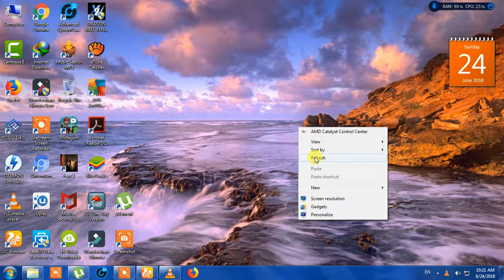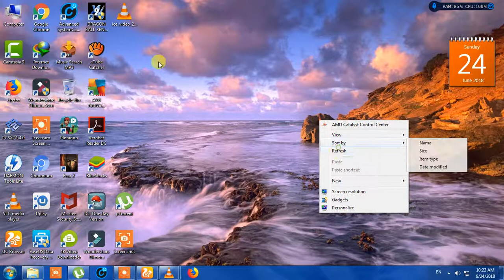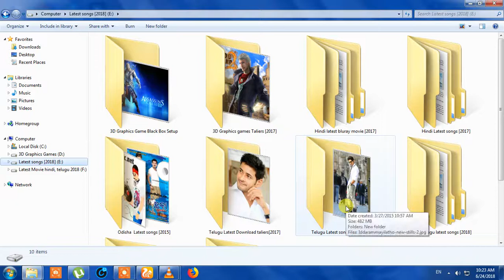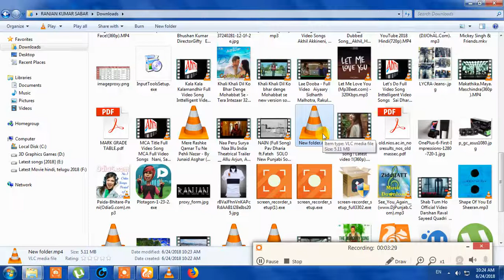How to record computer screen using VLC media player [2018]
In this video you'll know how to record desktop screen with VLC media player,